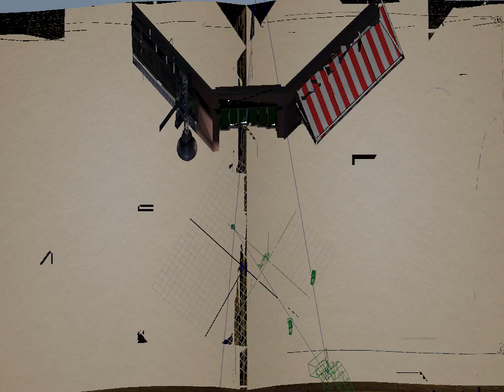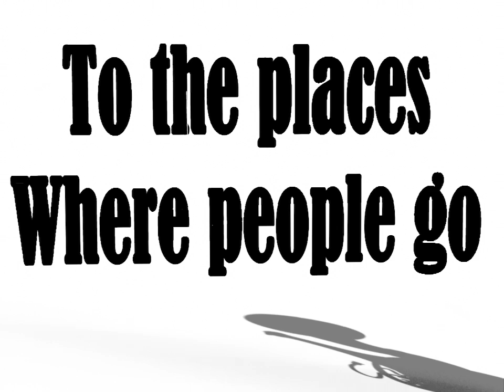Playblast In Context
Rough Playblast of the transition from interactive Book App to Interactive Video